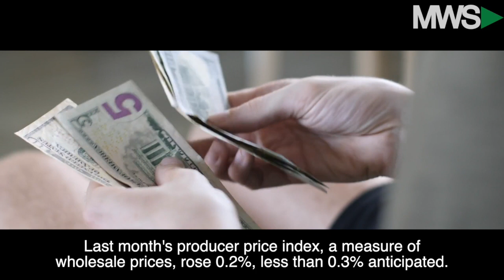Wall Street Wake Up Call | April 11th | Inflation Woes Grow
Another round of inflation data has the markets on edge this Thursday as investors turn their focus to producer prices and wholesale prices this session.  In addition, Carmax (NYSE:KMX) hits the brakes, Nike (NYSE:NKE) gets an upgrade and James recognizes progress at the airports!